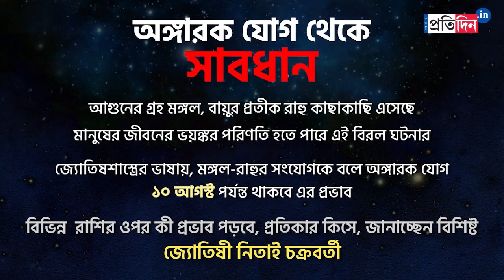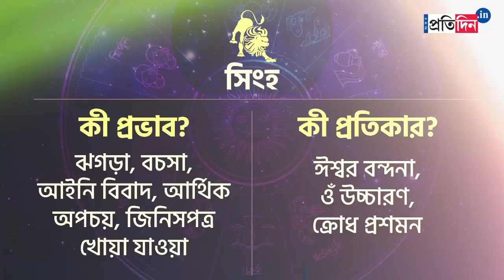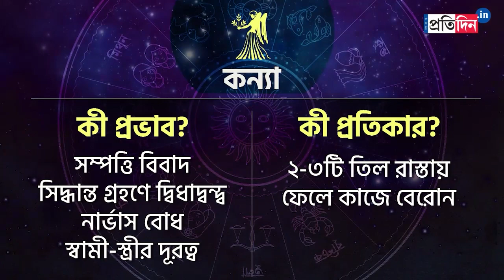Angarak Yoga 2022: Rahu and Mars will be closer, here is how it will impact zodiac signs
Mars and Rahu get closer during angarak yoga. This yoga will be impactful till 10 August. Renowned Animesh Shastri discusses ways to counter the harmful impact of this yoga.